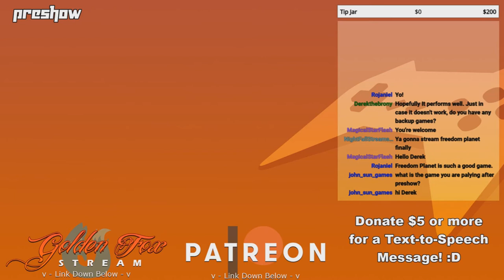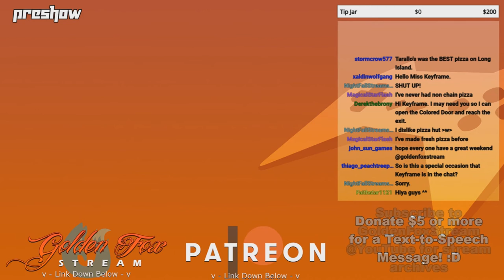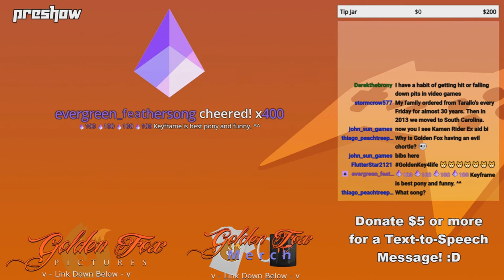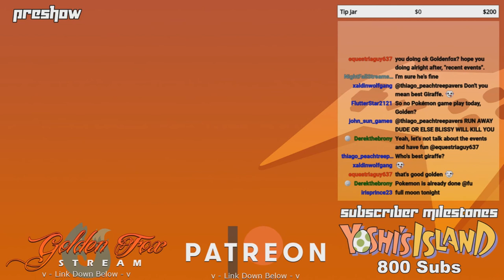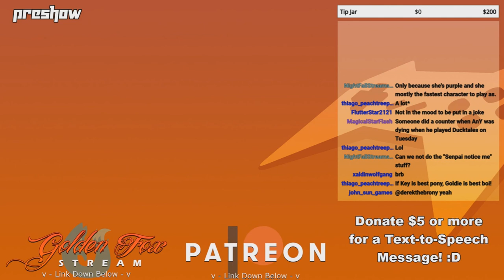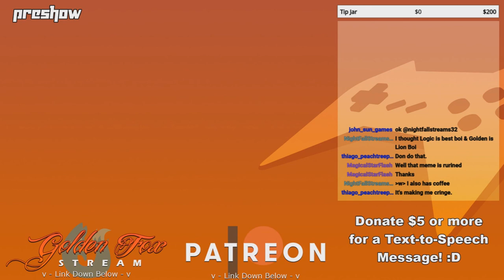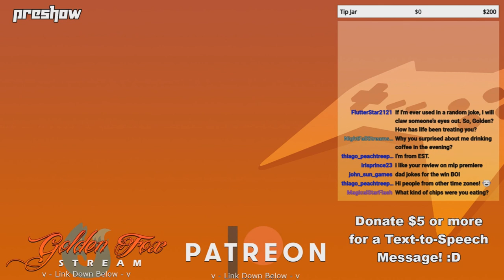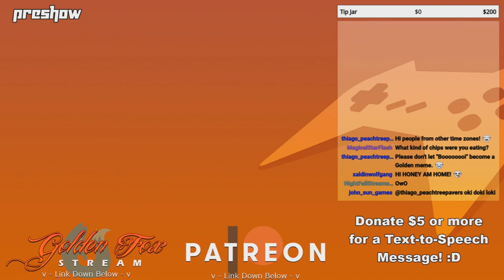GoldenFox Plays - Preshow 9/13/2019